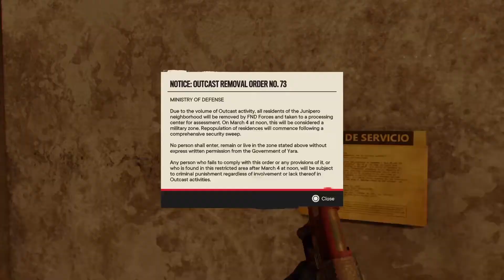FAR CRY 6 PS5 Walkthrough Gameplay Part 21 (FULL GAME)